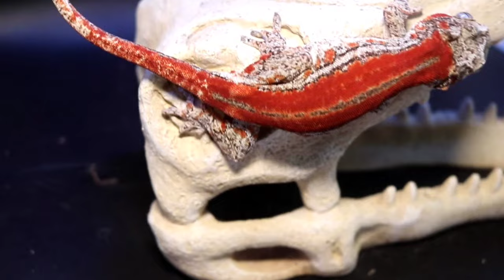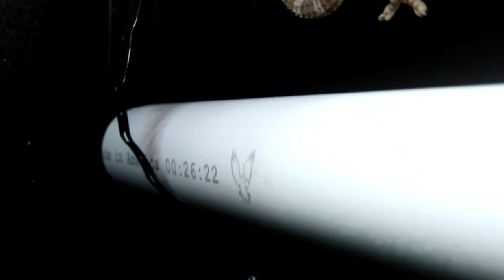This Will Either Save Or Destroy My Reptile Business..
today is the day we talk about what may save or destroy dakotah blue exotics. with all or our crested geckos and gargoyle geckos ready to breed we will be scaling up from going to around 100 gecko eggs to over 500! while this is a huge accomplishment for our gecko breeding business it comes with some obstacles that we need to fix before the 2024 gecko breeding season!

For Your Pets